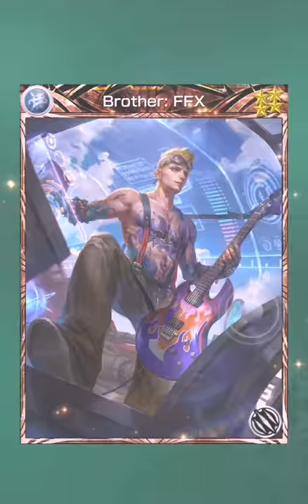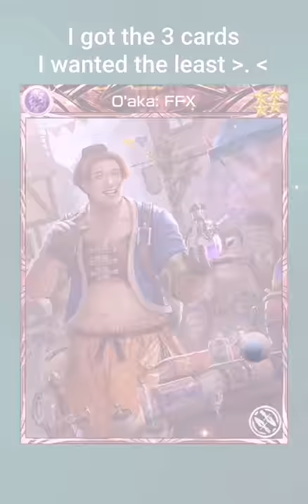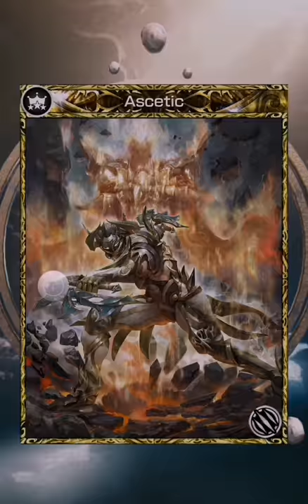MobiusFF - FFX Limited Cards & EX Monk Banner Summons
I won't say anything to spoil it. I'm pulling on both banners. FFX firstly then EX Monk Ascetic is last.

I need Dona & Barthello, Maechen and Ascetic the most here. Anything else is just icing since I'll have to save for next months limited cards!

I take a few secs here and there to augment and kinda take a break so feel free to skip forward them.